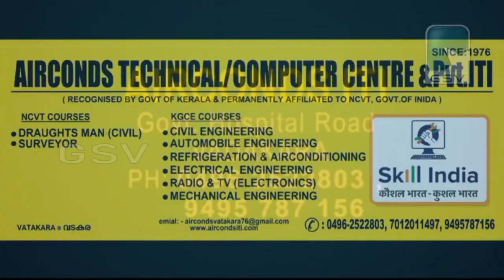മണിയൂർ പഞ്ചായത്തിലെ നവീകരിച്ച മുടപ്പലാവിൽ ചിറ കൃഷിവകുപ്പ് മന്ത്രി പി പ്രസാദ് നാടിനെ സമർപ്പിച്ചു